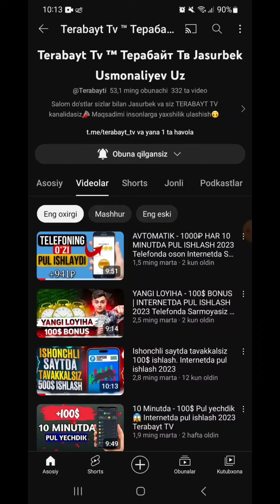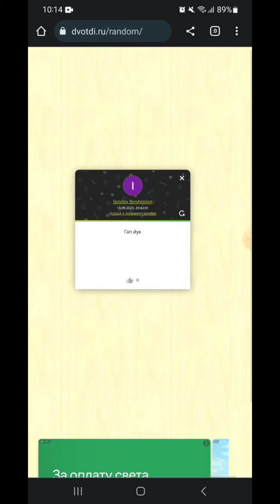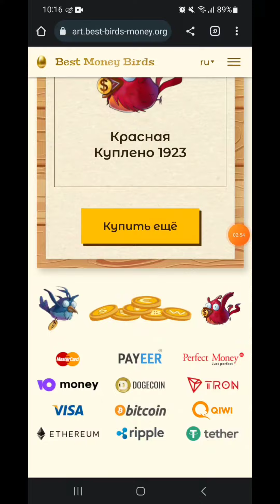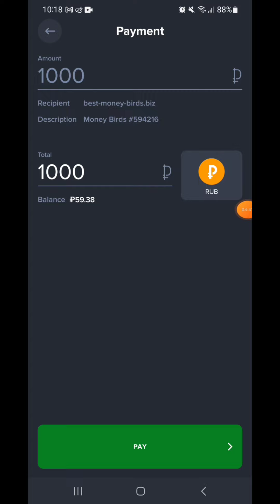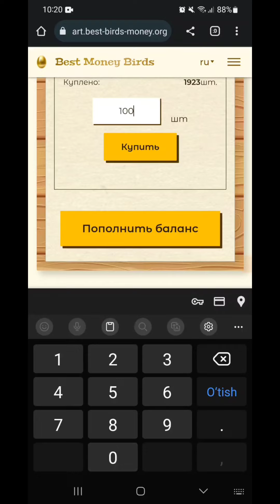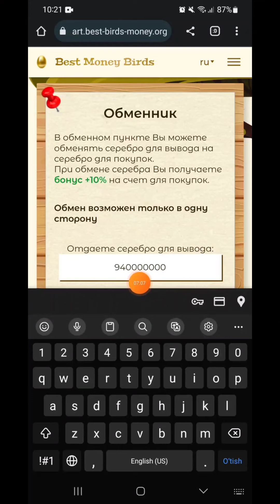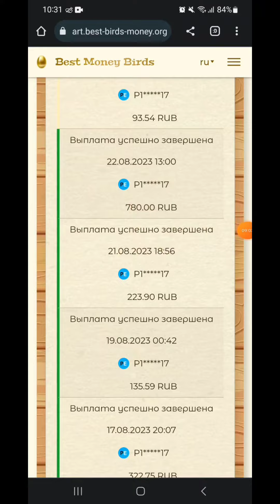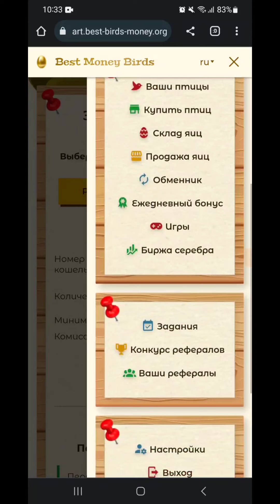HAR KUNI 5000₽ - MAYNING QILIB PUL ISHLASH 2023 Internetda Pul ishlash Sarmoyasiz pul Skromny Money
💰🥳Agar bizning kanalimizni qo'llab quvvatlash maqsadingiz bo'lsa DONAT uchun manzil👇
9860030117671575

✅Bizning Internet Tarmoqlaridagi boshqa sahifalarimiz👇
Instagram.com/terabayt_tv
🛑Va boshqa YouTube kanallarimiz🛑
YouTube.com/TERABAYTTV